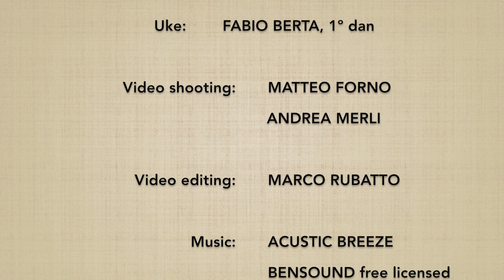Morotedori KOKYUHO 3 - Marco Rubatto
Forma di base (kihon) di "presa ad entrambi i polsi e metodo della respirazione" (morotedori kokyuho)